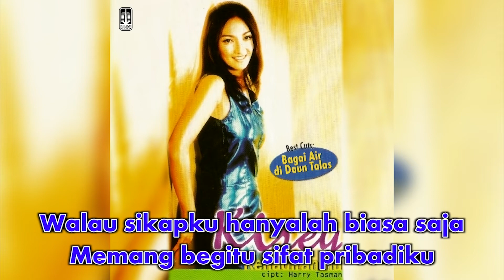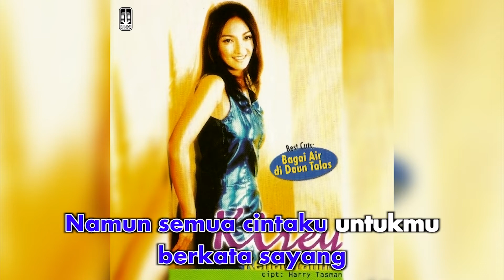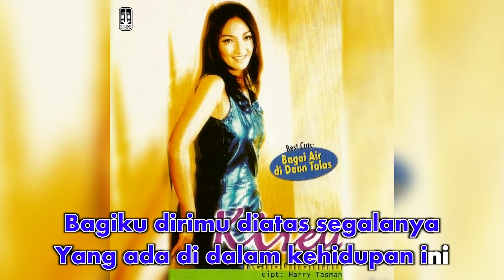Kirey - Jangan Pernah Kau Ragukan (Official Karaoke Video) | No Vocal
Karaoke video by Kirey "Jangan Pernah Kau Ragukan"